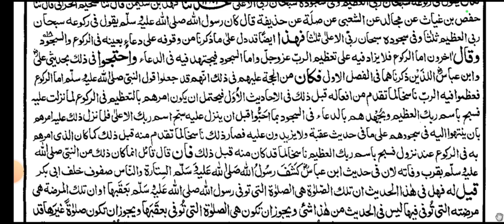Sharah Maanil Asaar Lesson 96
(کتاب الصلوۃ )
(باب ما ینبغی ان یقال فی الرکوع والسجود)

رکوع و سجود میں کوئ خاص ذکر مسنون ہے یا نہیں ؟ فقھاء کے اقوال و دلائل) - Part 1⃣